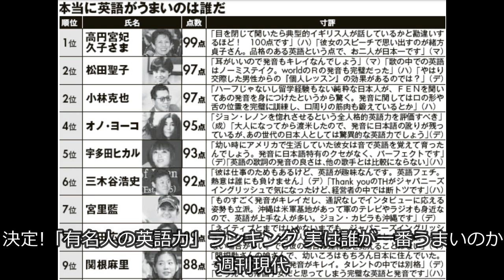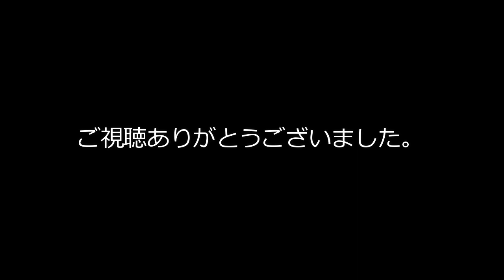松田聖子の英語力 週刊現代 決定!「有名人の英語力」ランキング2位！